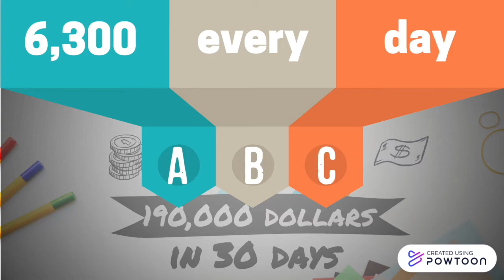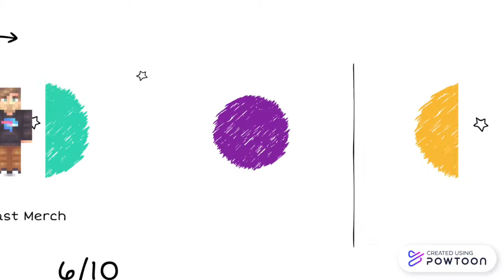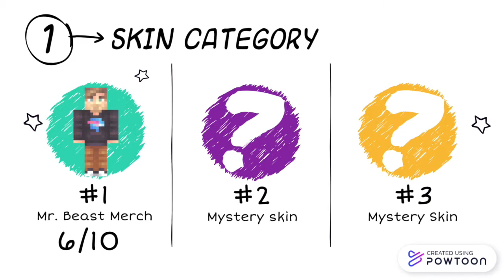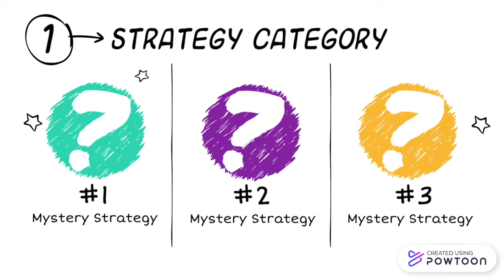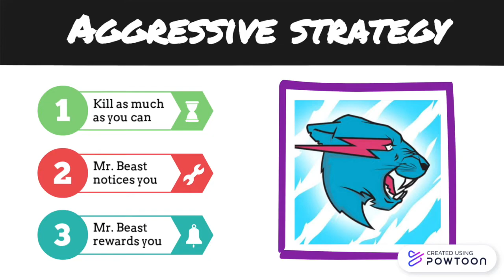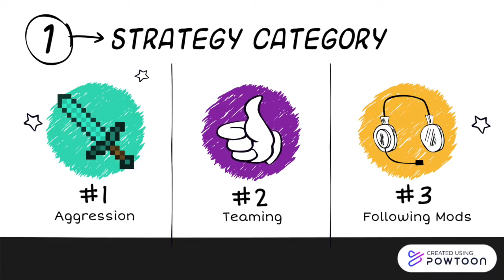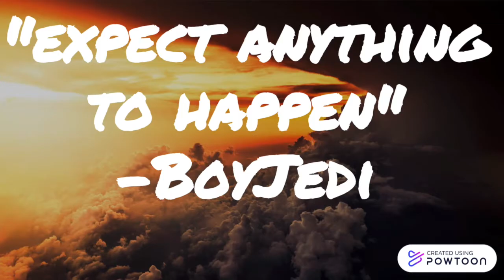How to win a Mr. Beast Gaming Challenge + BoyJedi Tip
How to win a Mr. Beast Gaming Challenge. Also with a tip from Boyjedi
Mr. Beast has been giving away a lot of money... 10,000 per week! Damn. In this video, I gathered all the best skins and strategies in a Mr. Beast Challenge and compiled them in one video. I even got a secret tip from Boyjedi himself.

 In the past 30 days, Mr. Beast has given away 190,000 dollars in gaming competitions. That's 6,300 dollars every day. With this his new gaming channel, a new question has haunted the minds of gamers all around the world. The question being: How do you win a Mr. Beast gaming event? Only a handful of people in the entire planet know the answer. Obviously, you and I don’t.

So what are the chances of an average Joe like you winning a Mr. Beast Gaming challenge?

So what is the one thing you can do to increase your chances of winning? In my deep investigation of Mr. Beast events, I started to notice patterns. Patterns woven in the fabric of each event. I found similarities in all of the winners. I found biases that the moderators had. I even discovered a close-kept secret revealed to me by the legendary BoyJedi himself. A secret that summarizes every Mr. Beast event ever, but before I tell you the secret, let's start by analyzing the patterns. I first split the similarities and patterns into two important factors that contribute most to a victory in a Mr. Beast event. The first factor being the skin you wear.

#1 SKINS
In this category we will be reviewing all the best skins and listing their pros and cons. IN the end we will reveal the best one according to its score on the advantage scale.

#1 Mr. Beast Merch
This is the most obvious pick, with Mr. Beast being the owner of the channel and the boss of the group, wearing a skin that he loves will give you an INSANE advantage over the others. In many instances in many different videos, we see Mr. Beast protecting people with his beloved skin. In one video, the guy with a Mr. Beast skin was even given a free victory, which is just crazy. (Roll Clip) Although it's great to wear, Mr. Beast skins have actually become very common on the Mr. Beast events, making them less of an advantage. Mr. Beast has even come under great criticism for this bias. (Roll Clip)  Because of this, the skin loses points and goes down to a 6 on the advantage scale. This is still pretty high. However, there is another skin that can give you an even greater advantage than the prestigious Mr. Beast skin. So what is it?

#2 Anime Skin
A less obvious bias Mr. Beast has, is with anime. Mr. Beast and Chris have both shown a love for anime in their recent videos. Chris always seems to recognize skin s that are based on characters from prominent anime shows. Mr. Beast himself has even mentioned  that people with cute anime skins are allowed to stay alive. (Roll Clip) Choosing a cute anime skin might just be an even better choice than wearing Beast Merch. Mr. Beast has already stated that anime skins will be allowed to live, and they are not a very common skin in the events, so they score higher on the advantage scale, with an 8. But is there something better? How about the ultimate skin? Well, you’ve waited a long time for the final answer, so here it is.

(Watch the video for the ultimate skin, ultimate strategy, and BoyJedi tip)